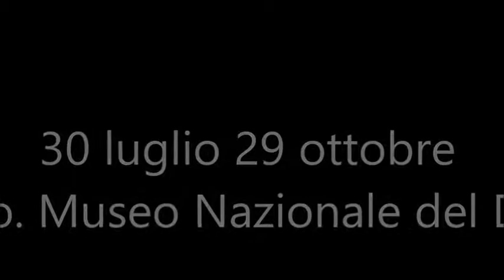Tex e Spoleto - Le frontiere di Enrique Breccia